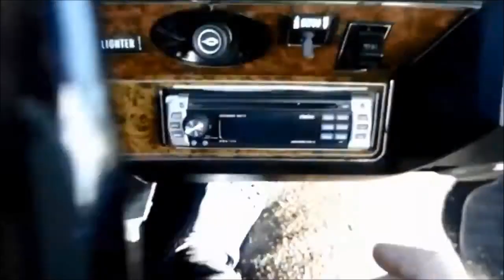Frijid Pink - Drivin' Blues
Clip procuced by Erik Agerberg, Feb 19, 2023, @ EA One Channel Studios ©, Önsta, Sweden ®